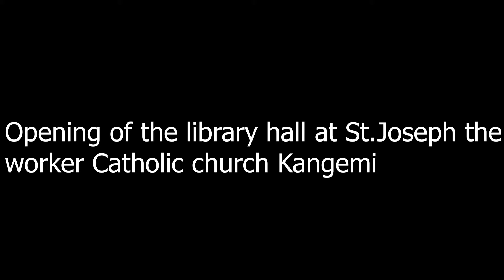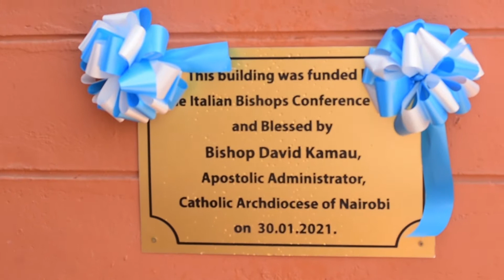MP Wanyonyi Graces Opening of New Hall and Library at St Joseph the Worker Catholic Parish Kangemi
MP Wanyonyi Urges Kenyans to Embrace Reading Culture

Westlands MP Tim Wanyonyi has called upon Kenyans to embrace a reading culture in order to propel innovation and development.
“Reading builds critical thinking as well as innovation,” he emphasized.
Hon Wanyonyi was speaking on Saturday at St Joseph Technical secondary school during the official opening of a new building at the St Joseph the Worker Catholic Church Kangemi. It houses a new parish hall as well as a new community library.
The building was funded by the Italian Bishops Conference and opened by Bishop David Kamau, Apostolic Administrator, Catholic Archdiocese of Nairobi.
In his remarks, the Bishop thanked the MP for playing an important role in the development of infrastructure in the parish. Furthermore he asked Kenyans to live a purpose driven life.
“If you have no purpose you do not deserve to live. When you have a purpose then you deserve to live,” Bishop KAMAU said.
As a result of the construction of the new hall and library, at least 500 people can make use of the hall while at least 200 children from the community and school can access reading material from the library at no cost.